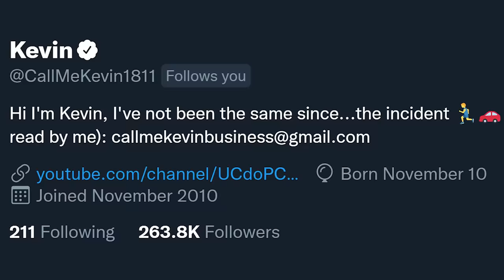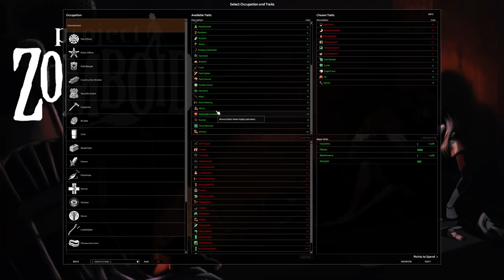I Simulated Myself In A Zombie Apocalypse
I simulated myself in a zombie apocalypse using Project Zomboid and it did not go as expected.
Editors:
Kippesoep001